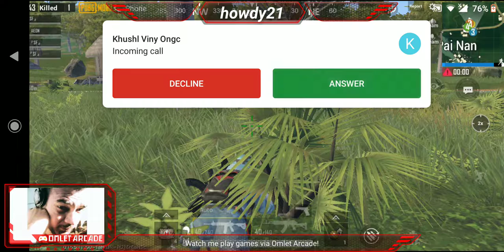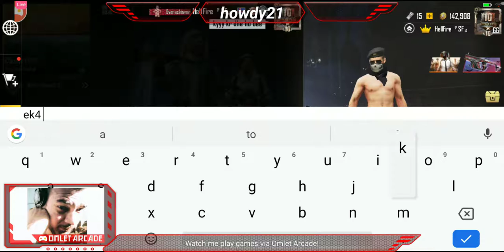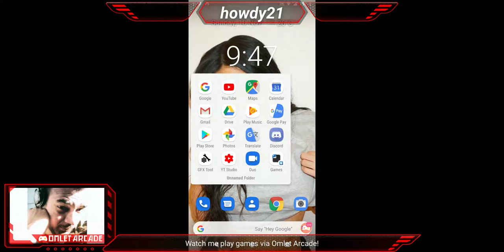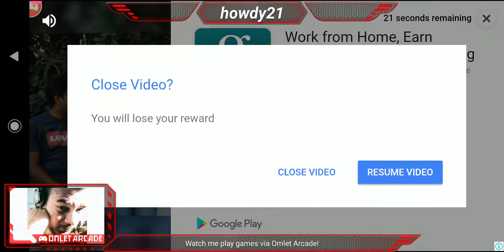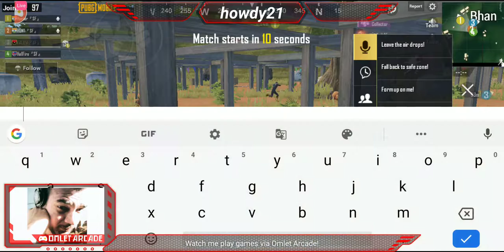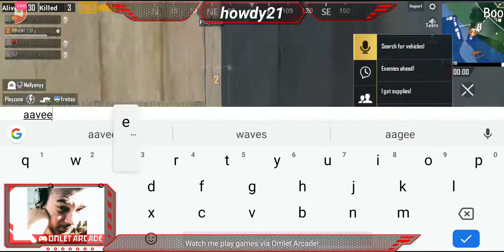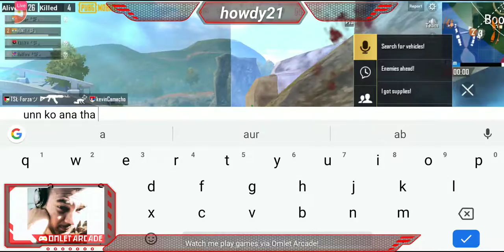New Season New target 🔥🔥